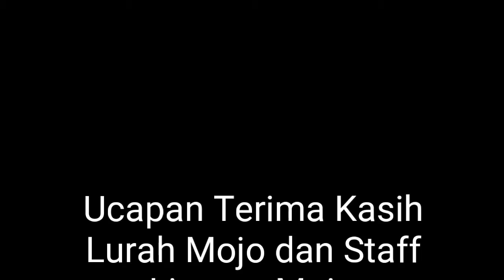WARGA PEDULI MOJO BRANTAS COVID-19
Gerakan yang di pimpin oleh Lurah Mojo dengan menggerakan staf dan seluruh elemen masyarakat. Dan semua ini mendapat respon yang sangat positif dari warga..yuk berbagi#berbagi itu indah#peduli sesama#anak yatim#bantuan sosial#kim surabaya#kim jatim#kim jawa timur#kader sosial surabaya#kader sosial